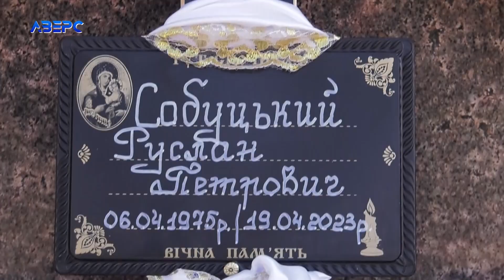У Луцьку провели в останню дорогу загиблого Героя Руслана Собуцького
У Свято-Троїцькому кафедральному соборі, назавжди попрощались з лучанином Русланом Собуцьким. Віддати останню шану Герою,  прийшли рідні люди, побратими, друзі та не байдужа громада.